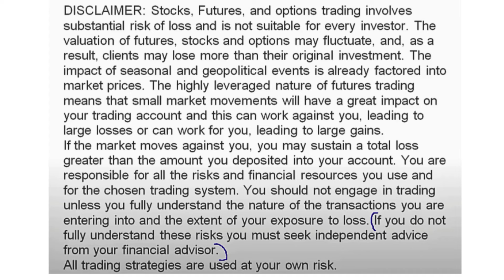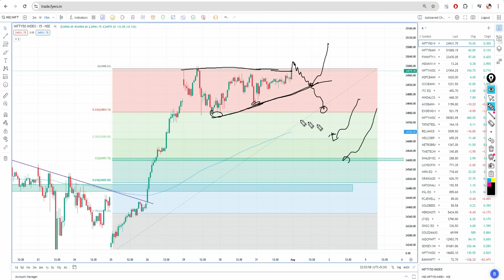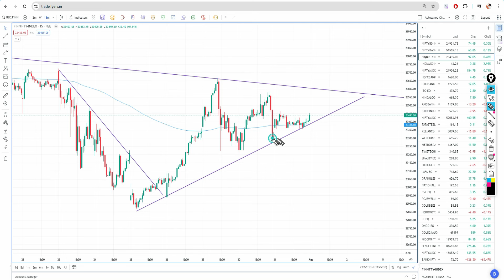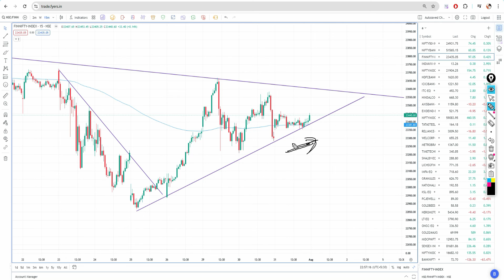Nifty And Bank Nifty || Morning Update || Aug - 01